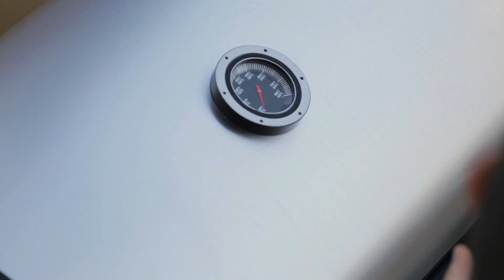Χοιρινές Μπριζόλες κρασάτες με γλυκοπατάτα σε μαντεμένια σχάρα σε ψησταριά υγραερίου UNIMAC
Συνταγή για κρασάτες χοιρινές μπριζόλες:
2 κιλά χοιρινός λαιμός (κομμένος σε μπριζολάκια)
1 κ.γ. πάπρικα καπνιστή
1 κ.γ. θυμάρι
1 κ.γ. θρούμπι
1 κ.γ. ρίγανη
1 κ.γ. κολιανδρο σπασμένο
1 κρεμμύδι μικρό ψιλοκομμένο
1-2 σκελίδες σκόρδο ψιλοκομμένες
1/2 ποτήρι κρασί
1 σφηνάκι oyster sauce
2-3 φύλλα αρμπαρόριζα ψιλοκομμένη
1 κ.γ. αλάτι
1/2 κ.γ. πιπέρι

Βάζουμε στο ψυγείο ιδανικά από την προηγούμενη
Ψήνουμε στη μαντεμένια σχάρα και γυρνάμε το κρέας κάθε 2-3 λεπτά από κάθε πλευρά
Αποσύρουμε στους 64 βαθμούς Κελσίου και το τοποθετούμε στο φαγητοδοχείο για ξεκούραση.

Γαρνίρουμε με γλυκοπατάτα ψητή

Προϊόντα που χρησιμοποιήθηκαν στο βίντεο:
Ψησταριά Υγραερίου me 5 καυστήρες και πλαϊνό μάτι UNIMAC 661318

Κυπριακές Ψησταριές Φουκού στην Ελλάδα - The Foukou Project
Λεωφ. Δημοκρατίας 8, Μελίσσια Αττικής, 15127

Item ID:                         JDFJNCF
Author Username:                 LightBeats
Licensee:                        Dimitrios Dimopoulos
Registered Project Name:         The Foukou Project
License Date:                    March 3rd, 2021